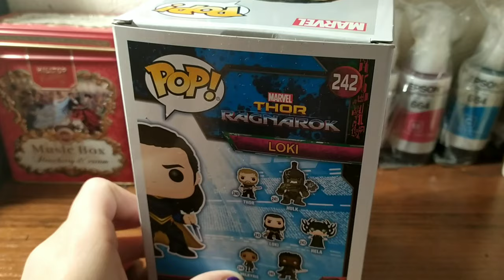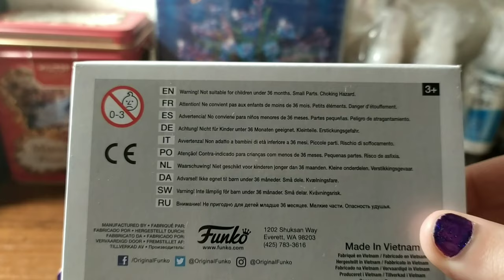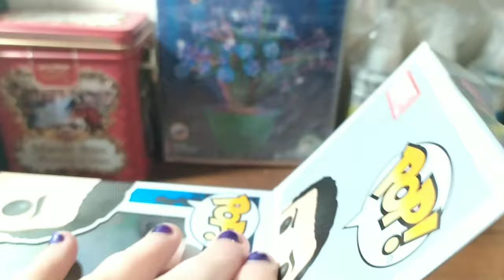MARVEL. Funko Pop. LOKI. Распаковка. Описание.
Распаковка и подробное описание игрушки MARVEL. Funko Pop. LOKI.